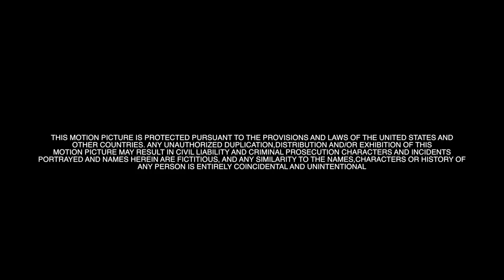Denizen's Choice Chapter 9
Denizen's Choice Chapter 9. Eric delivers on his promise to Nick to ensure that Denizen is safe.  Special thanks to Jhon Goodwin for allowing Newfaz Films access to Lost Boys' Bar and Grill in Spokane. This chapter stars Aubrey Shimek Davis, Ron Ford, Brad Picard, Jhon Goodwin and Rebecca Cook. Special thanks to Todd Hanhurst and Matt Pirog for allowing us to use their original song Drive by Final for the ending sequence.